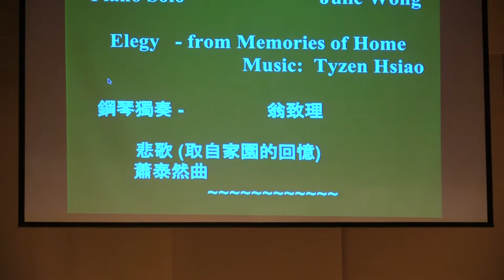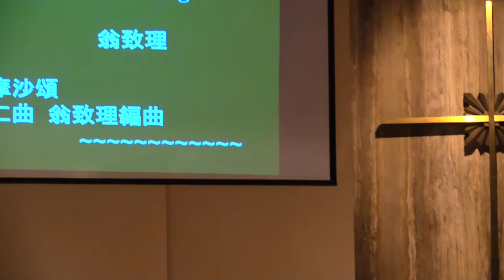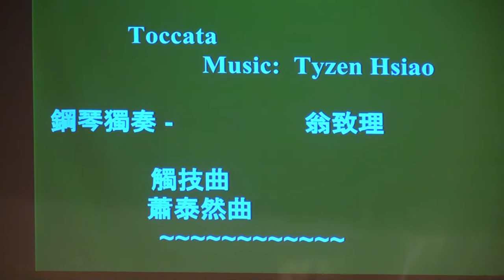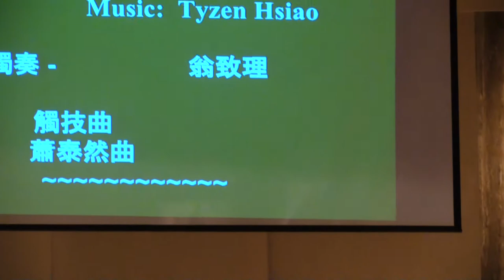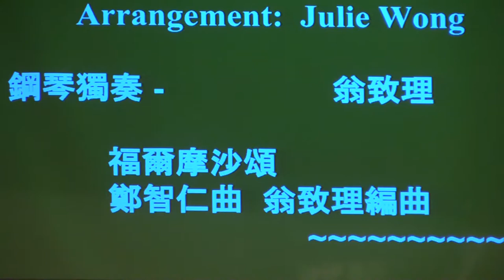台灣介心靈日-2-28 70th Commemorative Concert(2-28七十週年紀念音樂會)-Julie Wong (翁致理)Piano Solo(鋼琴獨奏)@20170228